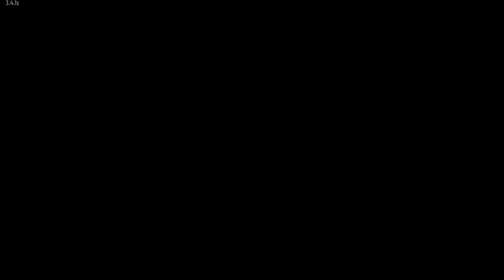The Walking Zombie 2 | Gameplay Part 28 - Dune worm (ULTRA HD 60fps).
The tasks required in this part
Mission 1 : Filter installation
Mission 2 :  Locomotive
Mission 3 : Dune worm boss

 warehouse.Zombie singleplayer shooter in modern polygon graphics with rich RPG elements.ZOMBIES!!The world after the zombie apocalypse is a grim place. You were born into it, so you will have to struggle to survive and fight against many kinds of zombies, bandits and dangerous boss monsters. You will go on important story quests and many side quests, level up your skills and perks, sell and buy equipment, and communicate with the (un)lucky survivors.
Walking Zombie 2 is a good old FPS with story, with dozens of quests and a lot of shooting stuff with different weapons. Your main enemies are zombies who already control the world. They are everywhere, in many different kinds and - most importantly - in great numbers. You will be using guns with different ammo, grenades or melee weapons to finish them off. Meanwhile, you will be able to heal yourself with medkits and food. As you complete more and more quests, your character will become stronger with better equipment, enhanced skills and gained perks. Are you going to get more hit points, a better chance when lockpicking locks or a lower fuel consumption while driving across